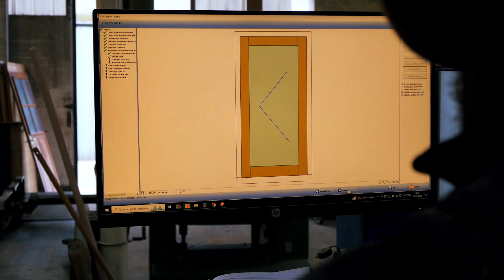Menuiserie Salette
La menuiserie Salette est une société familiale qui existe depuis 1935 ! Ce savoir faire familial méritait bien une mise en avant via une jolie vidéo.